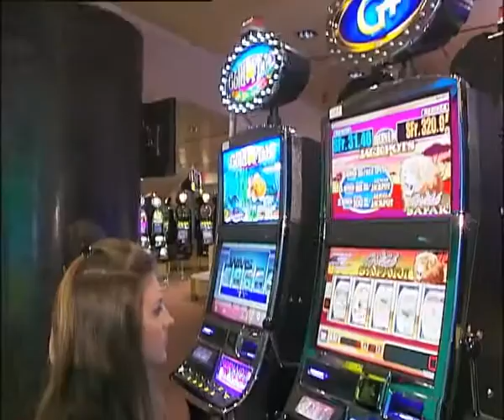Il Casinò di Campione diventa numero uno in Italia...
Milano, 29 lug. (Ign) - I
ngressi  in aumento e bilancio in linea con lo scorso anno. Il Casinò di  Campione guadagna il primato delle case da gioco italiane, in termini di  giro d'affari. Un risultato importante nell'80mo anniversario della sua  fondazione.